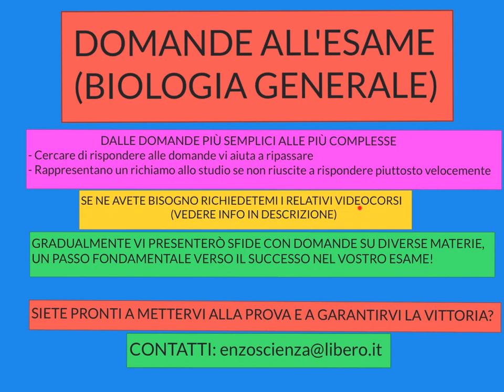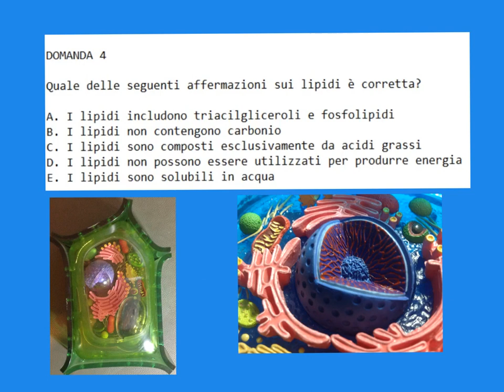Prepara l'Esame di Biologia - Domande Cruciali - Parte 4